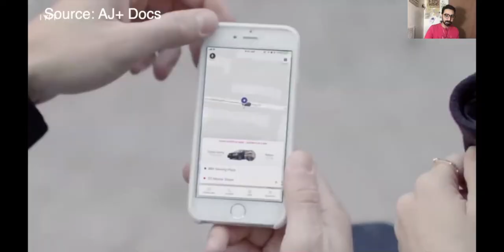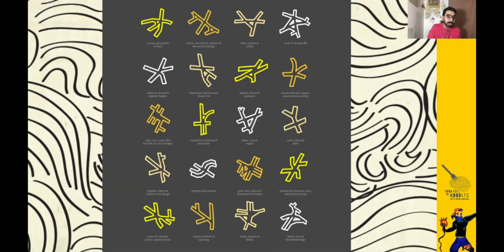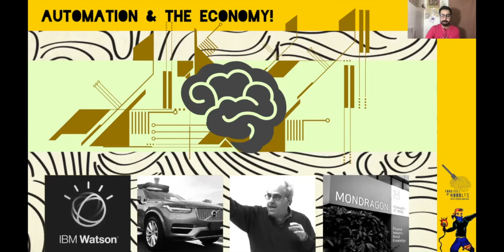Self Driving Cars Could Be Better Than Us At Driving! [FFON]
Self Driving cars would prove to be the safer and better at driving than human beings!